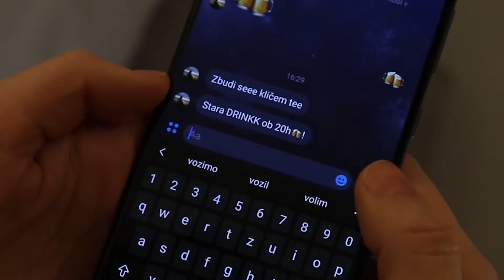Pijana vožnja je grožnja, projekt Kreakcija, 2. mesto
Projekt dveh študentk (Obaha, Grgić) najprej pritegne s svojo dinamiko in napetostjo, ko nas zgodba vodi do še enega tragičnega momenta v prometu, a se k sreči izkaže, da gre le za sanje voznice, potem pa tudi s svojo srčno sporočilnostjo. Trezno srce bije dlje, opozarjata avtorici, ki sta več pozornosti posvetili tudi raziskovalni fazi ter projekt gradili skozi pogovore in spoznanja drugih ljudi, tudi tistih, ki so za volan že sedli pod vplivom alkohola. Žirija je nagradila tudi dodaten trud pri pripravi širokega nabora dodatnih kreativ.